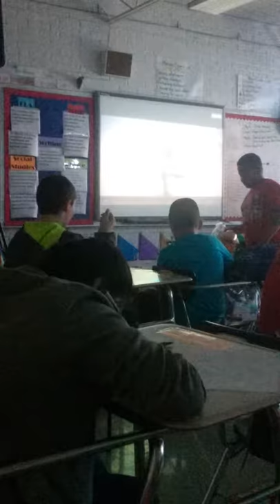DUM ASS IN THIS SCHOOL I MENT CLASS